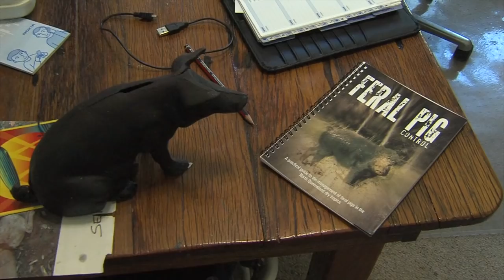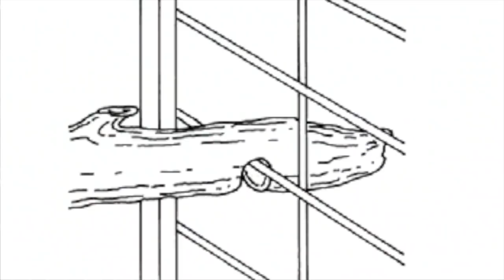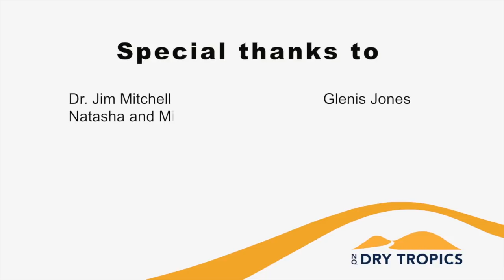Feral Pig Control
Feral pigs (Sus Scrofa) are costing the North Queensland agriculture sector in excess of $80 million annually. Whether you're a landowner, hunter, local government or NRM officer faced with the management of the class 2 pest, an integrated and collaborative approach is needed for long-term results.

This video draws on the extensive experience of Senior Zoologist and feral pig expert Dr Jim Mitchell and showcases real landholders who are having success.

NQ Dry Tropics has a series of complimentary handbooks available or by calling the NQ Dry Tropics Regional Pest Management Officer on .

NQ Dry Tropics manages the Burdekin Dry Tropics region.